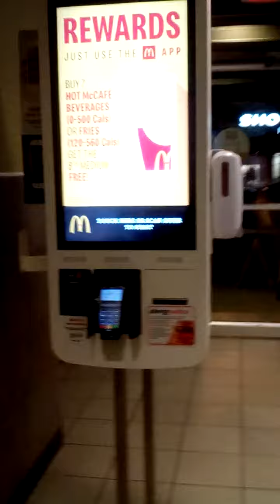at McDonalds in Quispamsis NB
with my Dad in McDonald's in Quispamsis